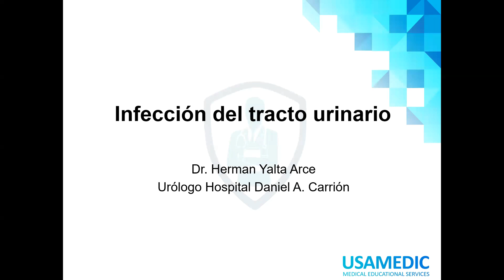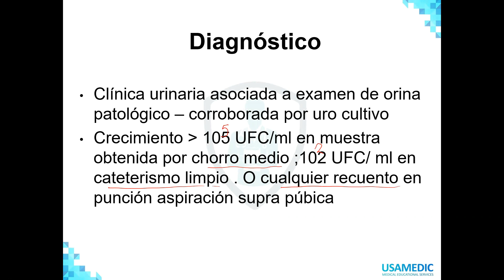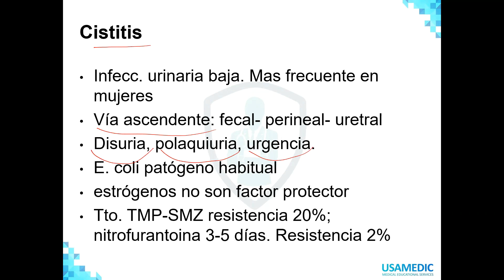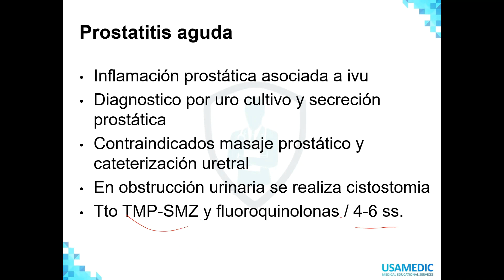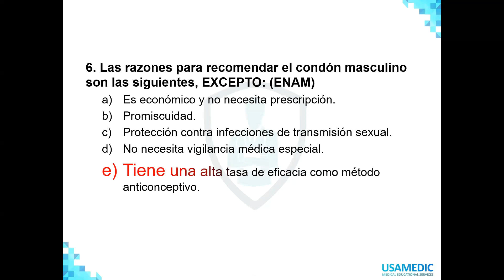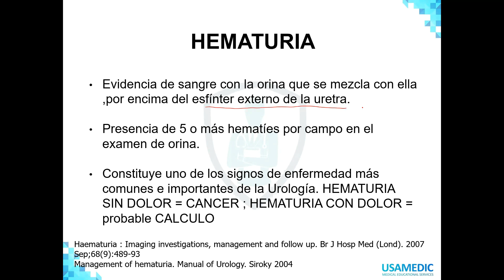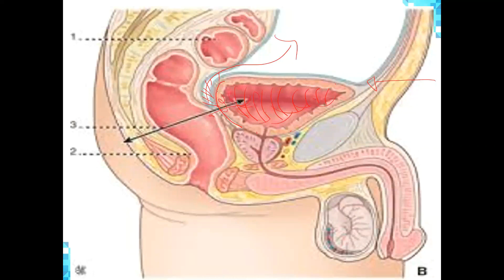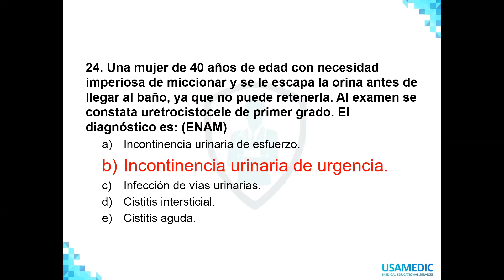TEORIA III - UROLOGÍA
USAMEDIC
ENAM 2021
UROLOGÍA